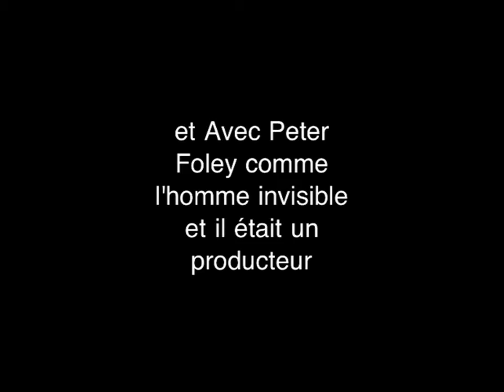le poing (avec sous-titres)